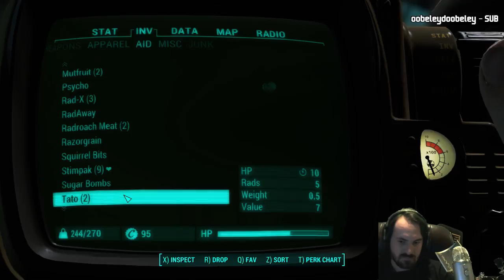Fallout 4 & Lotv Campaign!123